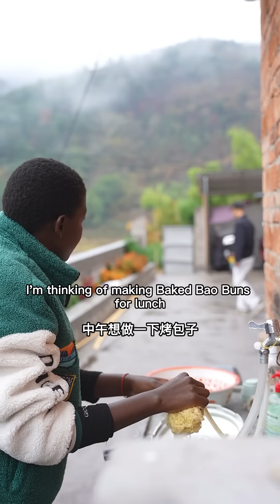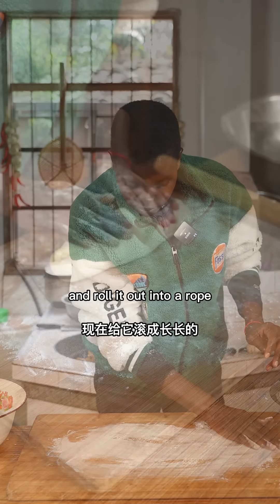Husband's pants had a hole and he didn't even know. Still wanted to go grocery shopping!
Hi, I'm Rose from Uganda! In this channel, I share food and Chinese country life!